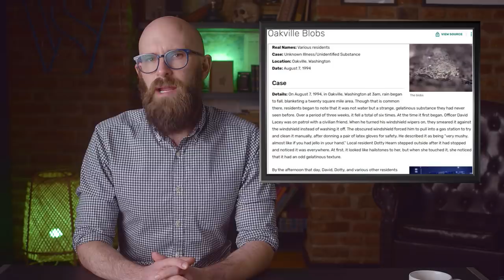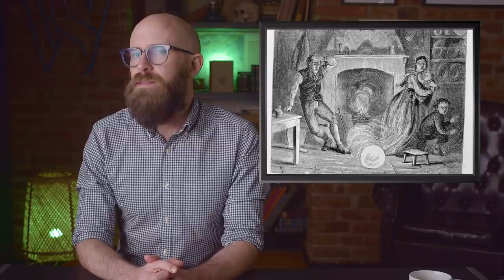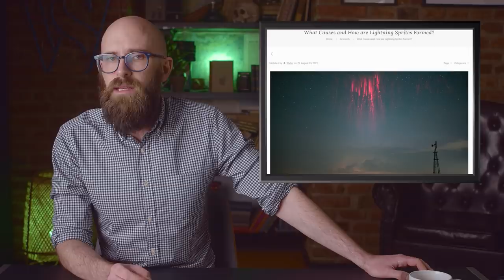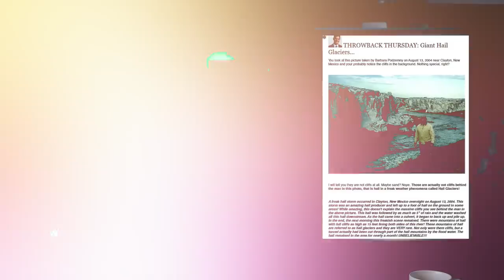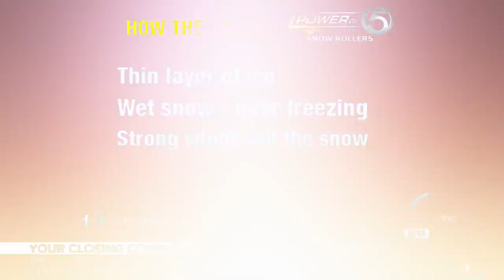The Most Bizarre Weather Phenomena in the World